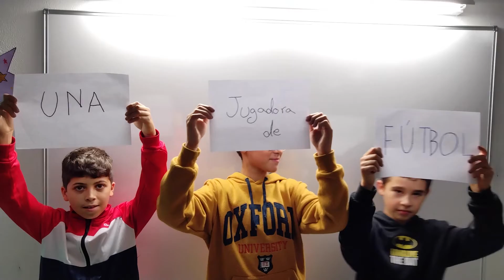25N. Proxecto audiovisual En Rede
Traballo audiovisual realizado polo alumnado do CPI Manuel Suárez Marquier, no marco do proxecto En Rede O Rosal, coordinado por Revolucionando Mentes, en colaboración co Concello de O Rosal e con Gingko, co apoio da Deputación de Pontevedra.

Esta foi a carta AoMeuEuDoFuturo de Nico, Ángela, Xoel e Aitor.